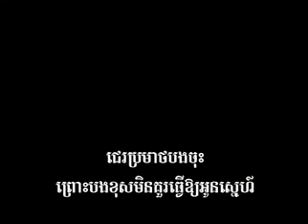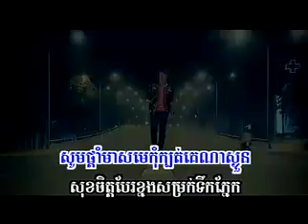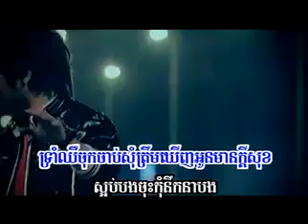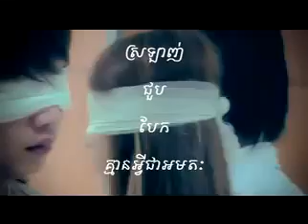Bong Khom Jet Bek Derm Bei Sekdei Sok Oun Video by MY (Sunday Vol 96)